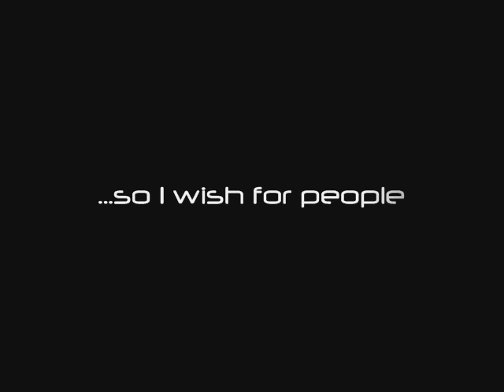All Days React the Same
A blog talking about my major change, my best friend, a guy, and other random things.